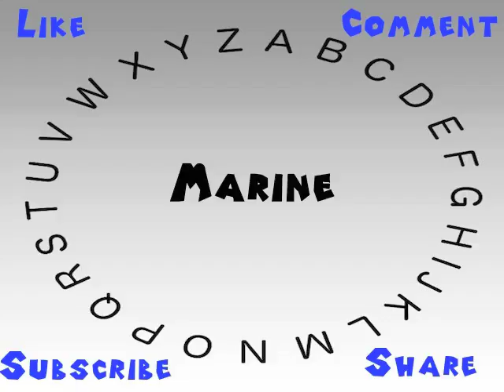How to Say or Pronounce Marine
This video shows you how to say or pronounce Marine.

How would you say Marine?